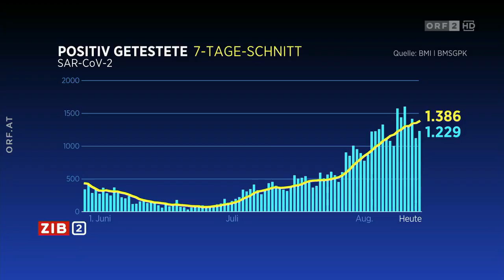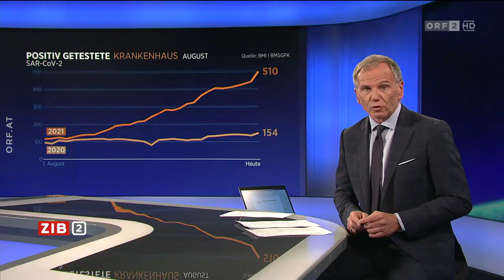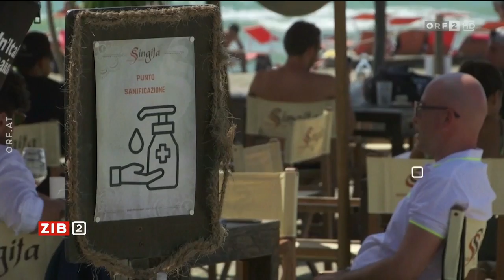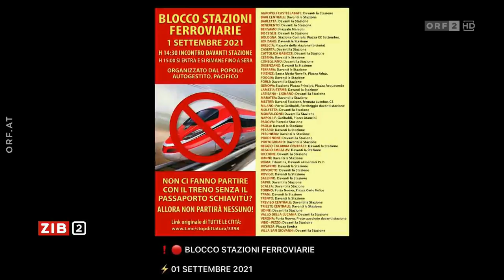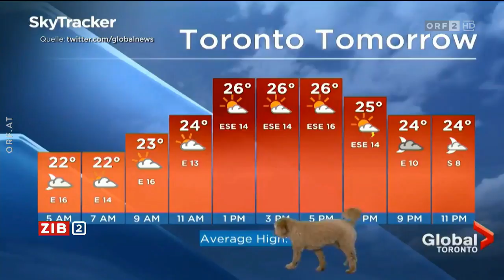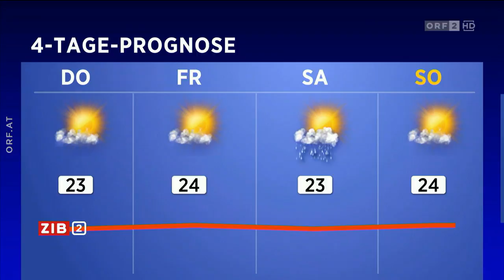2021-08-31 ZIB 2 vom 31.08.2021